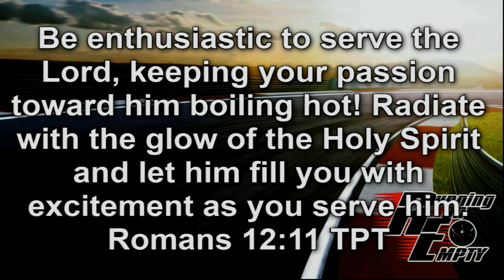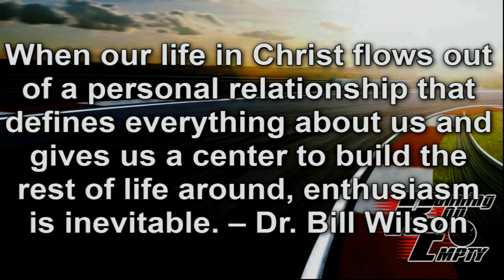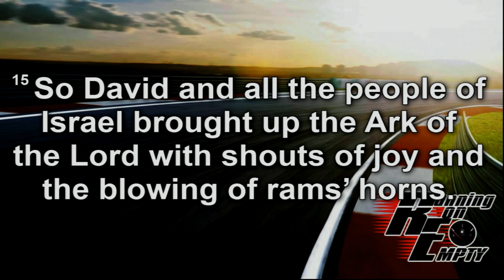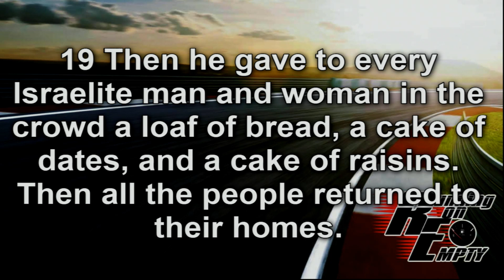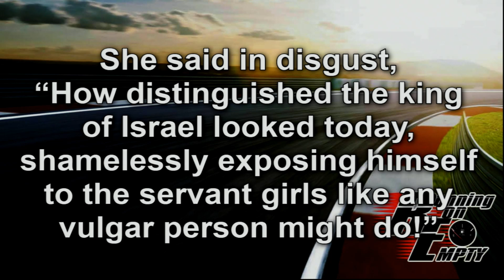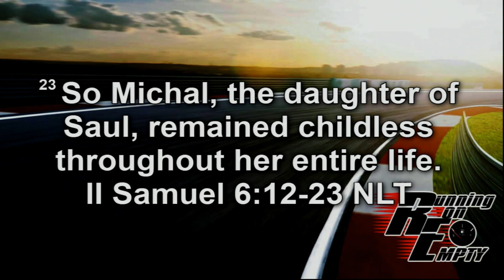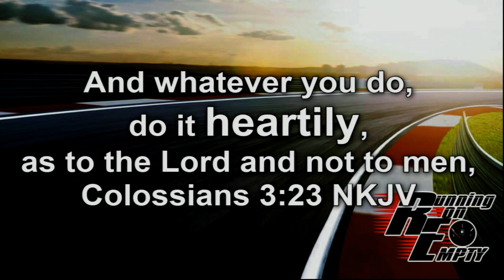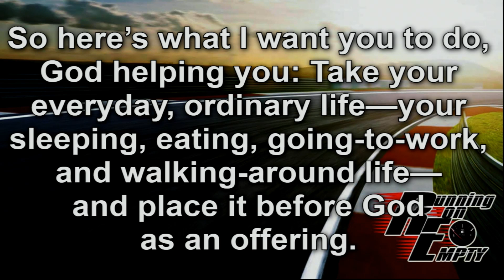Full Service 03-07-2019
Running on Empty Part 9